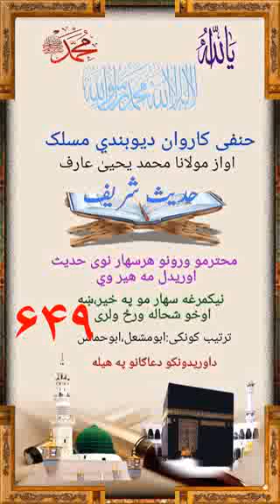حديث شريف 649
Video from Muhammad ullah Abbas